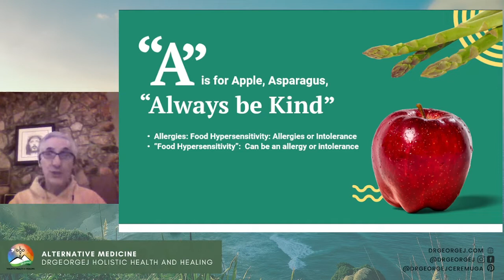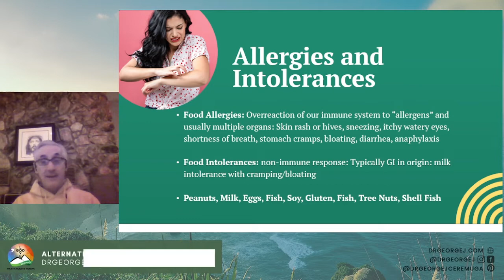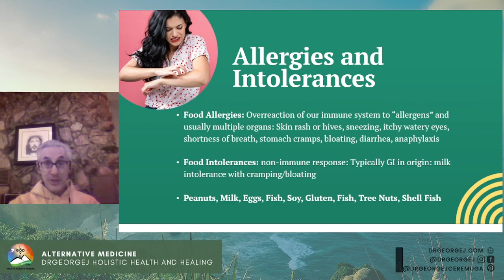What's the Difference Between Food Allergies and Food Intolerances | Alternative Medicine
In this video, Dr. George Ceremuga will share what's the difference between food allergies and food intolerances

Book Holistic Health and Healing workshops:
Five Pillars of Wellness - Creator Model of Healthcare: